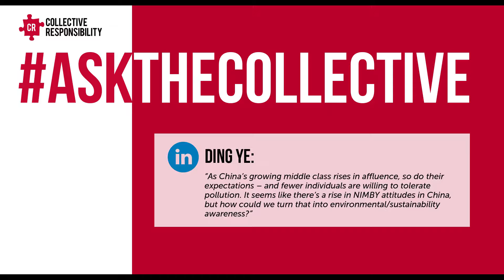Solving China's Air Pollution Crisis | AskTheCollective, Episode 005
As a way to engage with you, our audience, we are happy to be kicking off the AskTheCollective series.

A series built entirely on answering your questions, and through that provide a different level of value to the community of those interested in sustainability or building business models to solve the challenges faced.

It is an open platform, and we hope that through it you will find ways to learn about the challenges faced, but more importantly, we hope that through the answers you will begin to find strategic or tactical insights that help you to move from inspiration to action.

Timestamps
01:04 - Ding Ye asks: As China's growing middle class rises in affluence, so do their expectations – and fewer individuals are willing to tolerate pollution. It seems like there's a rise in NIMBY attitudes in China, but how could we turn that into environmental/sustainability awareness?

02:20 - First sub-question: When will things change?

04:39 - Second sub-question: What is an effective catalyst?

08:13 - Third sub-question: "Then what?" What processes and strategies ultimately need to be taken?

About Collective Responsibility
Based in Shanghai, Collective Responsibility is a strategic advisory firm founded by Richard Brubaker, one of Asia’s most recognized authorities on sustainability, innovation and responsible leadership.

Founded with the fundamental belief that that a sustainable world can only be achieved through awareness of issues, finding tangibility in business cases, and development of cross-sector collaboration, Collective Responsibility acts as a knowledge base, catalyst and facilitator between stakeholders.

Our mission is to:
- Create a knowledge base and catalyze discussion of issues related to the development of civil society, business sustainability and social development in Asia.
- Develop tangible interests, engagement and action on issues of sustainability (economic, environmental and societal).
- Build bridges between local and foreign resources to ensure knowledge transfer, program scalability and growth.
- Develop organizational capacity with the aim to help create stable and profitable enterprises.